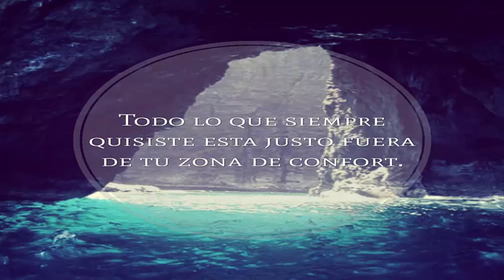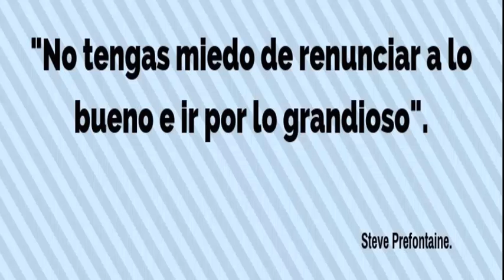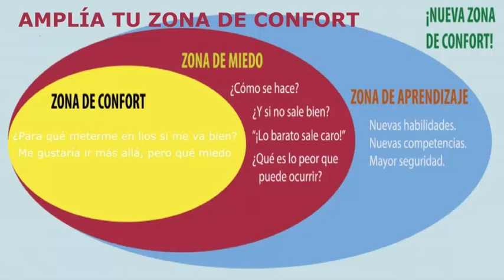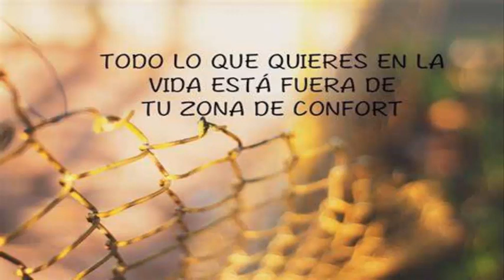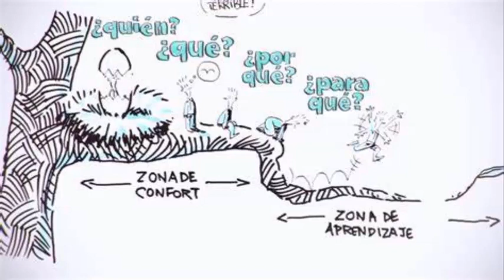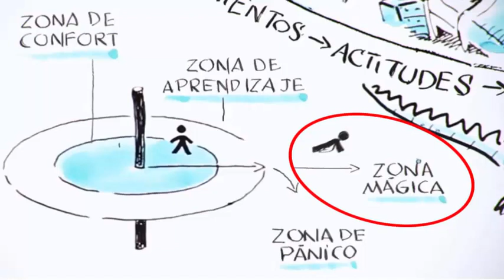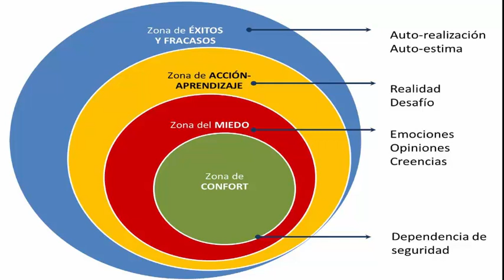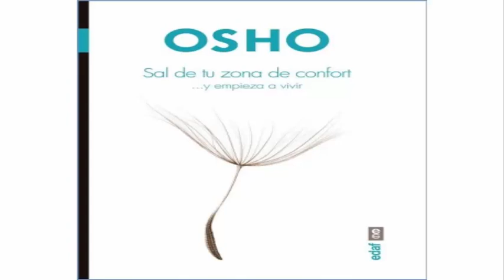zona de confort,¿Qué es la zona de confort?,¿Está bien salir de la zona de confort?,¿Tu zona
¿Qué es la zona de confort?.
La zona de confort es un estado de ser mental causado por la región de estancamiento psicológico, fisiológico y mental provocado por el miedo a tomar riesgos y expandir sus límites. La zona de confort es causada principalmente por el miedo y la falta de motivación.
¿Está bien salir de la zona de confort?.
Al salir de la zona de confort, el miedo no siempre equivale a estar en la zona de pánico. Como muestra el siguiente diagrama, el miedo puede ser un paso necesario en el camino hacia las zonas de aprendizaje y crecimiento: se necesita coraje para pasar de la zona de confort a la zona de miedo.
¿Tu zona de confort está perjudicando tu crecimiento?.
La zona de confort es causada principalmente por el miedo y la falta de motivación. El miedo a lo desconocido, los riesgos y el cambio pueden perjudicar nuestro crecimiento. El crecimiento siempre estará en el exterior de nuestra zona de confort.

¿Expandes tu zona de confort para construir resiliencia?.
El hábito de expandir nuestra zona de confort equipa a las personas para manejar el cambio y la ambigüedad con más aplomo, lo que lleva a la resiliencia. Llevando esto más allá, el estadístico Nassim Taleb (2012) introdujo el concepto de sistemas 'antifrágiles', que " prosperan y crecen cuando se exponen a la volatilidad, aleatoriedad, desorden y factores estresantes.
Cómo salir de tu zona de confort y entrar en tu 'zona de crecimiento'.
La vida de la zona de confort está llena de oportunidades para salir de la zona de confort, pero agarrarlas puede ser difícil.

A veces el problema es no ser consciente de las razones para hacerlo. Después de todo, si la sensación de comodidad significa que nuestras necesidades más básicas están siendo satisfechas, ¿por qué deberíamos tratar de abandonarla?

Lo que detiene a las personas la mayor parte del tiempo es su estado de ánimo en lugar de cualquier falta distintiva de conocimiento.

Este artículo analiza los cambios en el pensamiento necesarios para salir de la comodidad y entrar en el crecimiento personal. En el camino, describiremos herramientas, tácticas y ejemplos útiles para ayudar a que salir de la zona de confort sea lo más gratificante posible.

Antes de continuar, pensamos que le gustaría descargar nuestros tres ejercicios de logro de objetivos de forma gratuita. Estos ejercicios detallados y basados en la ciencia lo ayudarán a usted
o a sus clientes a crear objetivos procesables y dominar técnicas para crear un cambio de comportamiento duradero.
¿Qué es la zona de confort en psicología?
Ahora firmemente arraigada en el discurso cultural, la metáfora de "salir de la zona de confort" se hizo popular en la década de 1990. La frase "zona de confort" fue acuñada por la pensadora de gestión Judith Bardwick en su obra de 1991 Danger in the Comfort Zone:

"La zona de confort es un estado de comportamiento dentro del cual una persona opera en una condición neutral a la ansiedad, utilizando un conjunto limitado de comportamientos para ofrecer un nivel constante de rendimiento, generalmente sin una sensación de riesgo".
Dentro de la zona de confort, no hay muchos incentivos para que las personas alcancen nuevas alturas de rendimiento. Es aquí donde las personas realizan rutinas sin riesgo, lo que hace que su progreso se estabilice.

Pero el concepto se remonta más al mundo de la psicología conductual.

En 1907, Robert Yerkes y John Dodson llevaron a cabo uno de los primeros experimentos que iluminaron un vínculo entre la ansiedad y el rendimiento.
Vieron que los ratones se motivaban más para completar laberintos cuando recibían descargas eléctricas de intensidad creciente, pero solo hasta cierto punto. Por encima de un cierto umbral, comenzaron a esconderse en lugar de actuar.
salir de la zona de confort motivacion atrevete a soñar